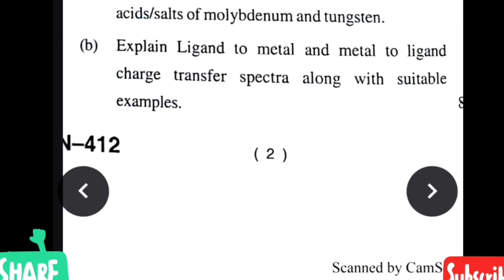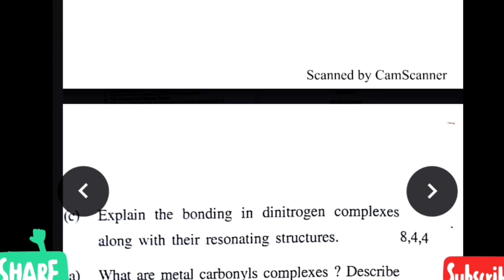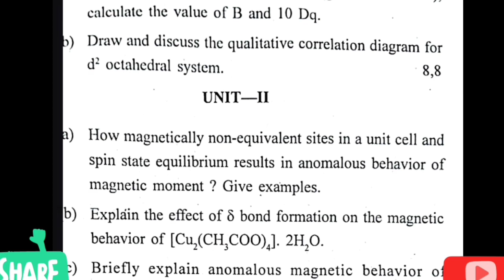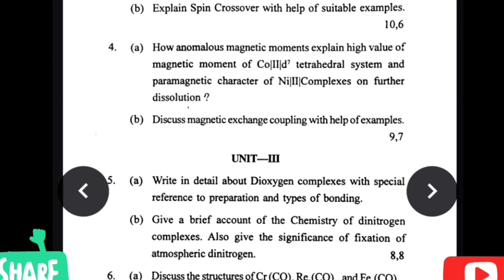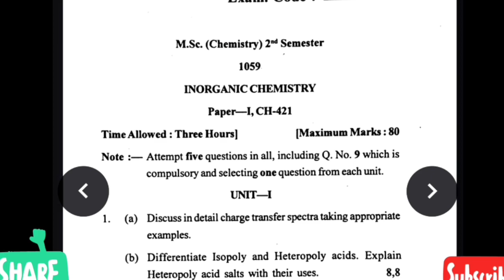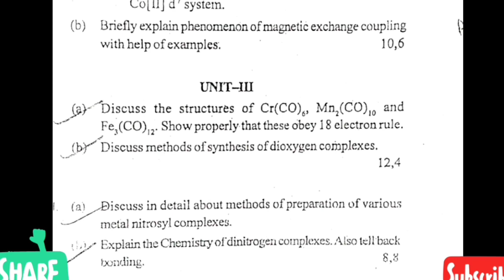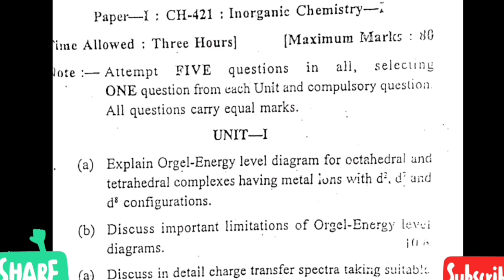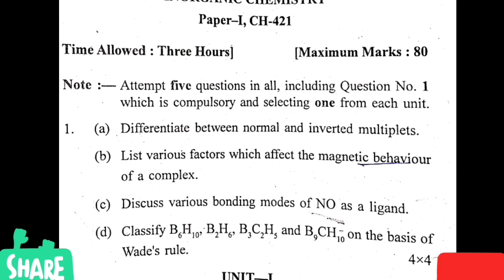Msc chemistry question paper of inorganic chemistry| semester-2|question paper inorganicchemistry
hello everyone today am going to share previous year question paper of inorganic chemistry for Msc chemistry sem2 ,Msc chemistry specially for PU students

Msc 1st semester chemistry Previous year question paper, Question paper of Msc chemistry semester-1

INORGANIC  CHEMISTRY

explanation  of  topics  also  available on my channel

INORGANIC  CHEMISTRY